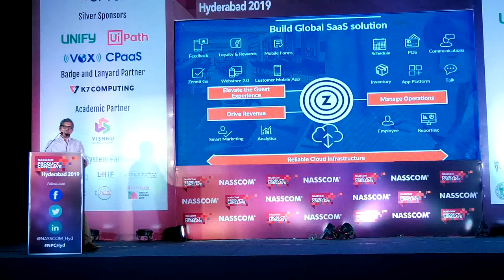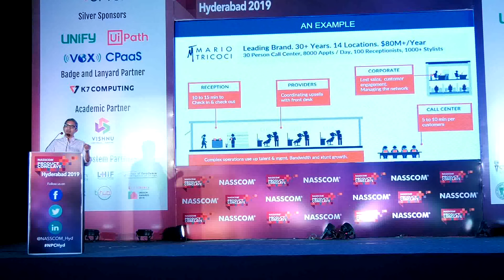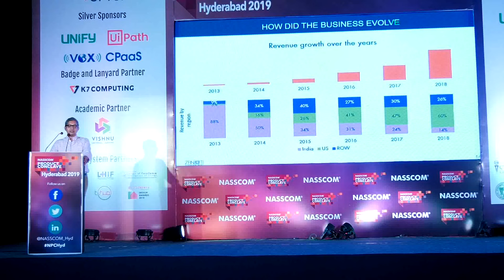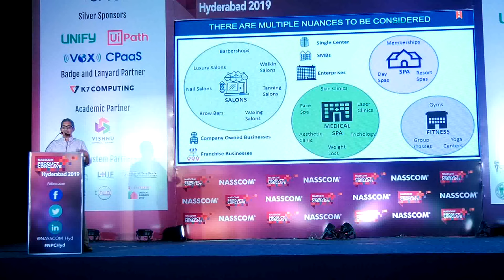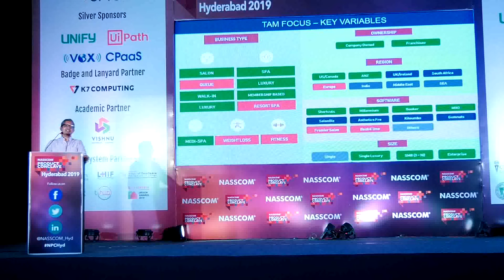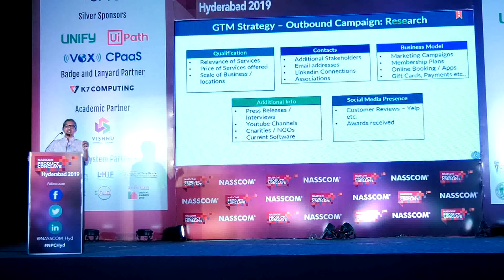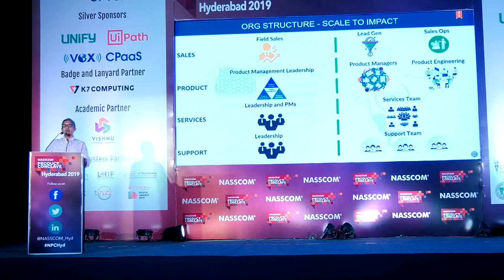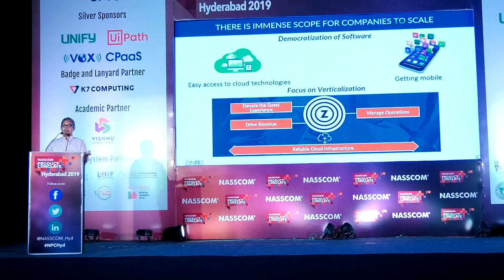Valedictory Key Note by Sudheer Koneru, Zenoti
Speaker - Sudheer Koneru, Founder & CEO, Zenoti